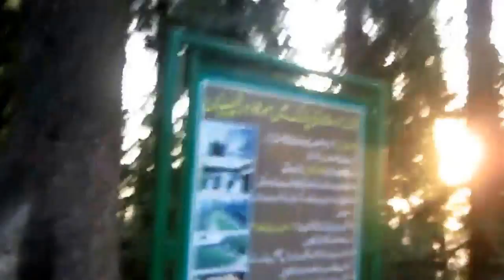Ayubia National park to Nathia Gali Walking Trek KPK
Ayubia National Park (shortened as Ayubia) is a protected area of 3,312 hectares (8,184 acres) located in Abbottabad District, Khyber Pakhtunkhwa province, northern Pakistan. It was declared a national park in 1984. Ayubia was named after the late Muhammad Ayub Khan (1958 – 1969), second President of Pakistan. The area supports temperate coniferous forest and temperate broadleaf and mixed forest ecoregion habitats, with an average elevation of 8,000 feet (2,400 m) above the sea level.
Ayubia National Park is surrounded by seven major villages and four small towns of Thandiani, Nathiagali, Ayubia and Khanspur. The park has been developed as a resort complex from a combination of four mini resorts of Khaira Gali, Changla Gali, Khanspur and Ghora Dhaka in Galyat. Currently, it is managed by the Wildife and Parks Department of Government of Khyber Pakhtunkhwa.